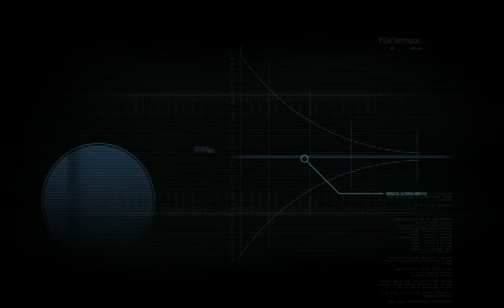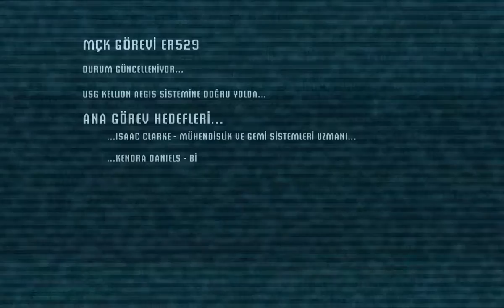YENİ GELENLER / Dead Space Türkçe Bölüm 1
Dead Space
Videoyu Beğendiyseniz ;

YP7o

/38N2vgB